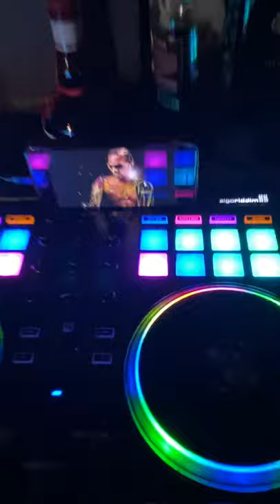Dj DoN ..P.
Quarantine most exciting Dj stay home Policy